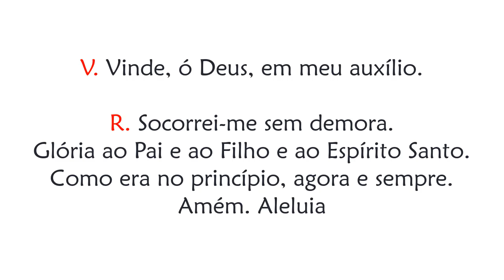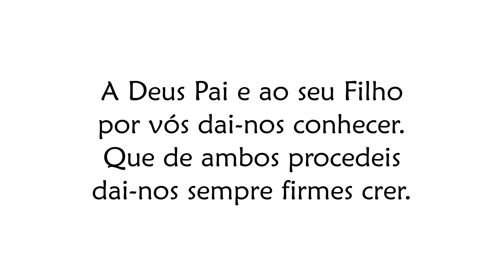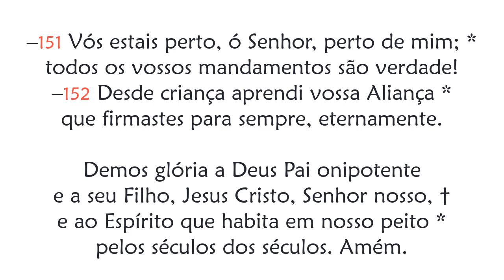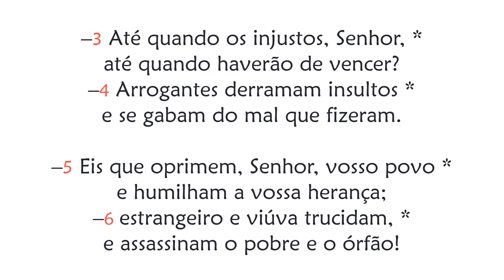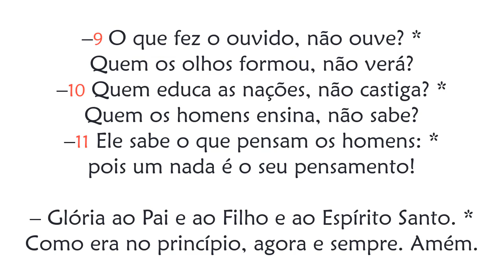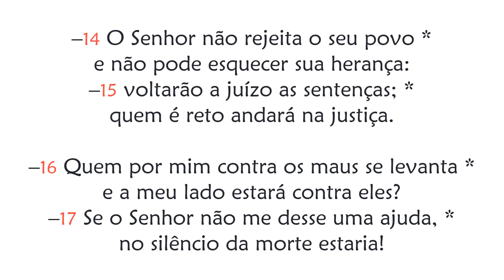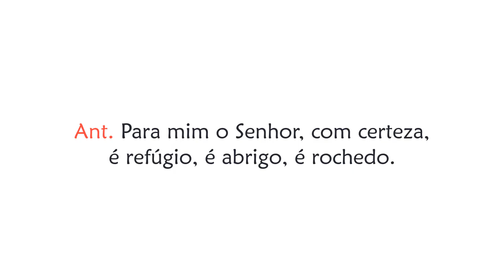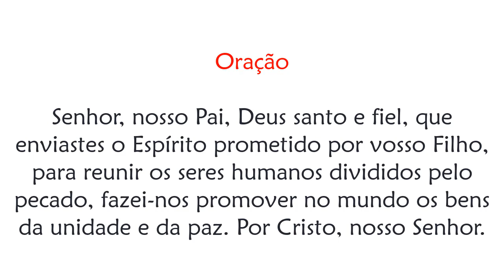Hora Terça de Quarta-feira da 12ª Semana do Tempo Comum